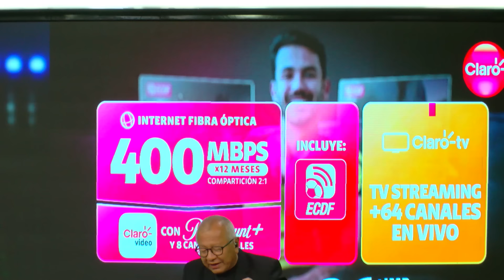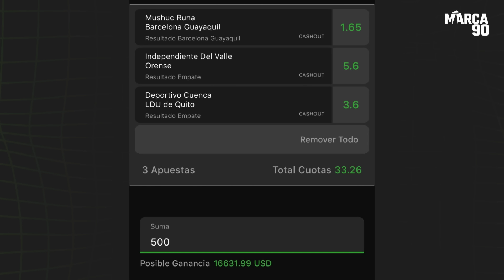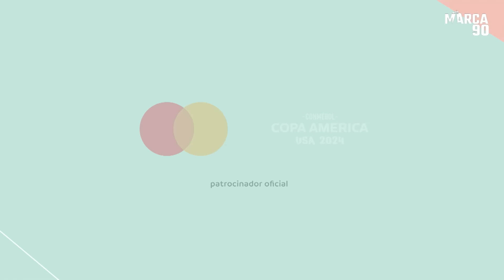🟢 Esto Es Fútbol - Ya se va a definir la etapa... - 31/05/2024